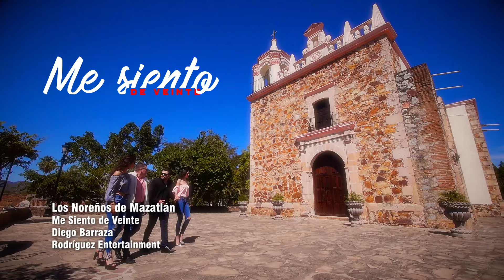Los Noreños De Mazatlan / Me Siento De 20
Rodriguez Entertainment / Martha Rodriguez
contrataciones USA: 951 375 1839
tema inedito de la autoría de Diego Barraza
sigue a Los Noreños de mazatlan en sus redes